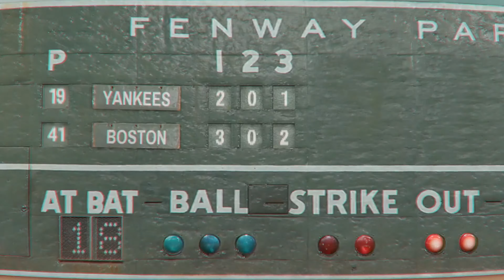MLB The Show 17 PS4 4K LoveFest Video